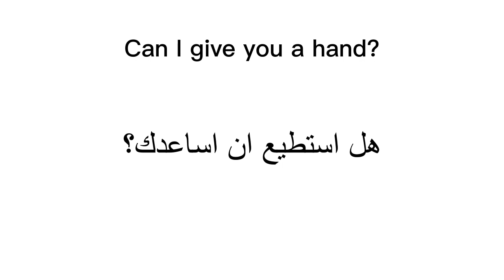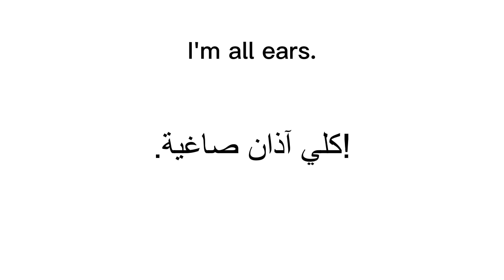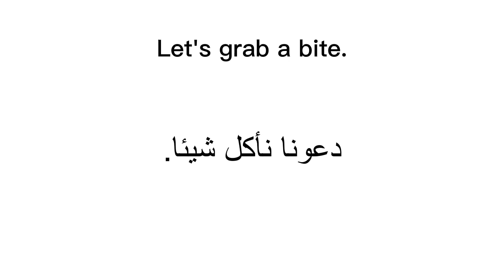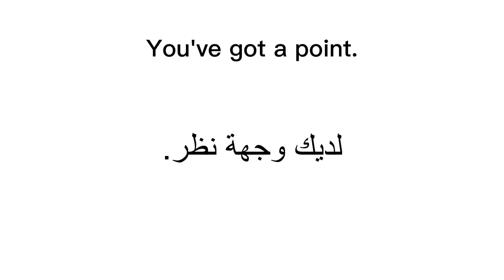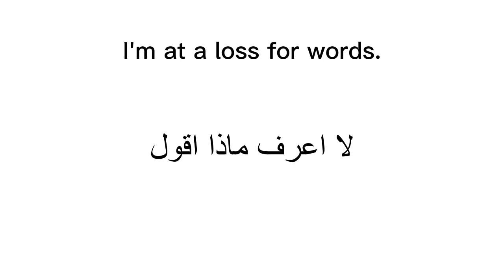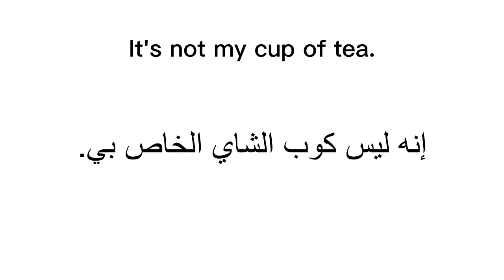عبارات اصطلاحية شائعة في المحادثة اليومية بالانجليزية